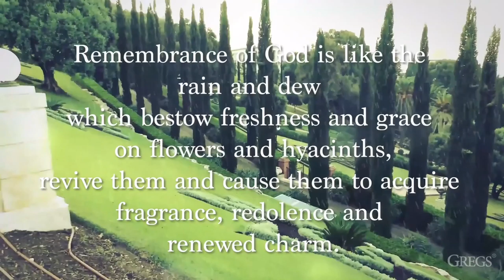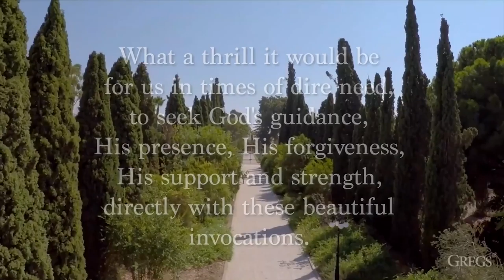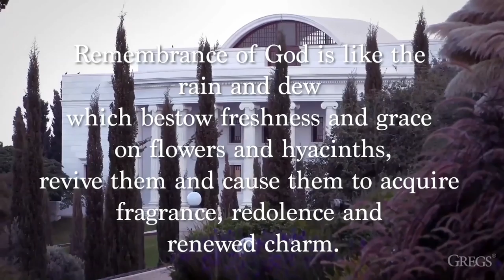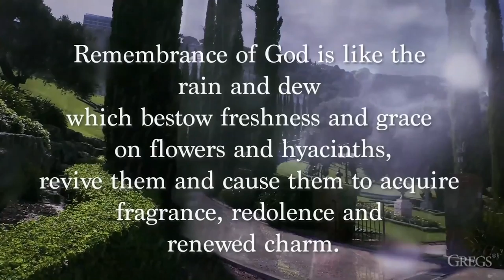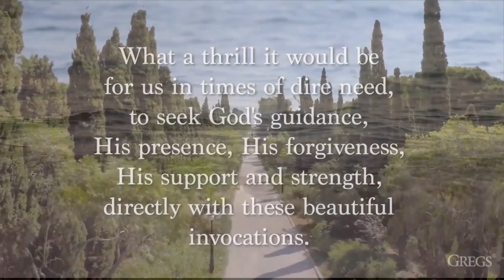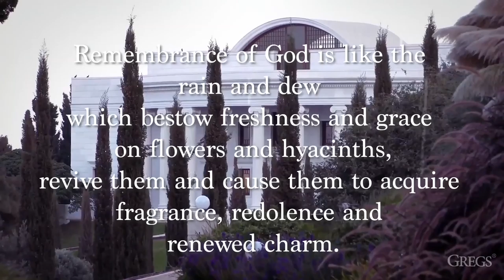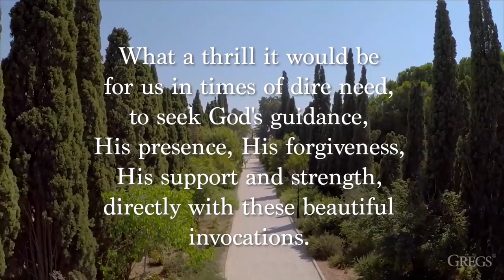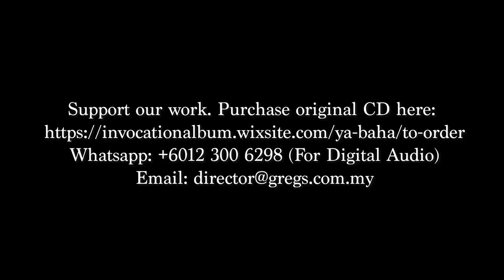1 HOUR NON STOP Meditation Affirmation UPLIFTING SOULFUL HEALING POSITIVE ENERGY INVOCATION